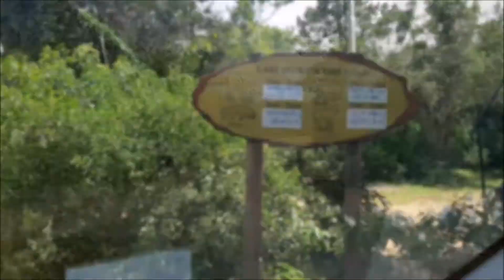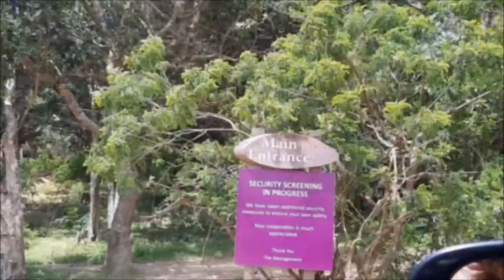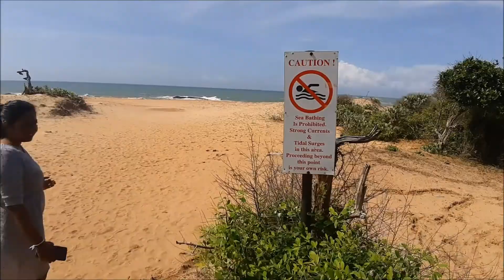Vlog 003 - Wildlife Experience at Cinnamon Wild Yala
Only a 5-minute drive from the famous Yala National Park is Cinnamon Wild Yala. It boasts chalets with private balconies and free Wi-Fi. It features an outdoor pool and a restaurant.

Nestled in the south of Sri Lanka, the property is a 6-hour drive from Bandaranaike International Airport. It is located in Kirinda, a village well-known for its wildlife.

Chalets offer spectacular views of the beach or jungle. They are decorated with local artcrafts and feature air-conditioning, cable TV and a minibar. All chalets come with private bathroom facilities.

Enjoying a prime location, Cinnamon Wild Yala's restaurant provides beautiful landscapes and serves Asian and Western dishes. Meals can also be enjoyed in the privacy of guests’ rooms.

Song: Vicetone - Waiting (Official Video) feat. Daisy Guttridge
License to: Monstercat (on behalf of Monstercat); LatinAutor, Kobalt Music Publishing, and 4 Music Rights Societies